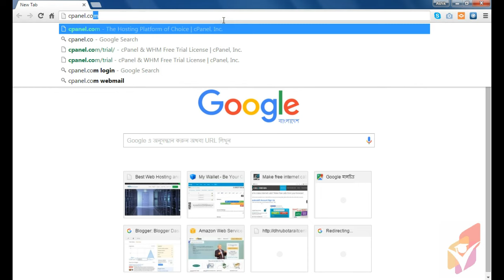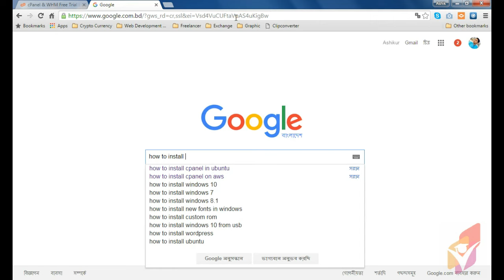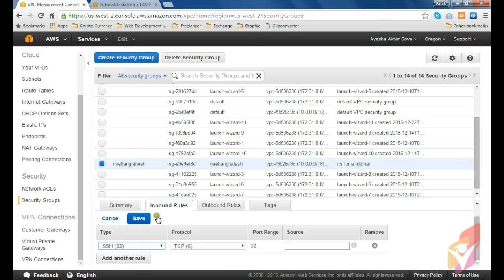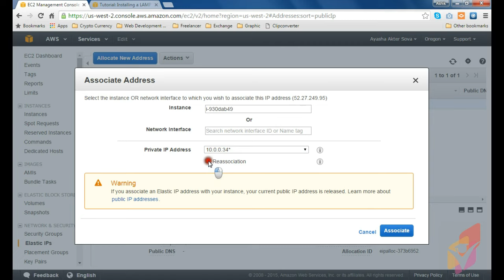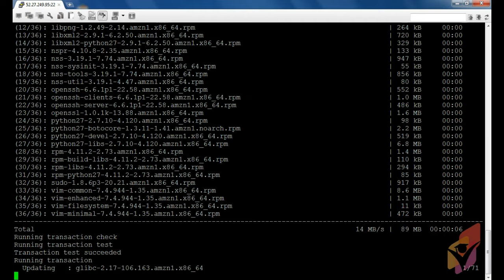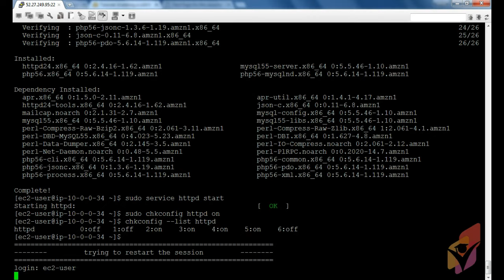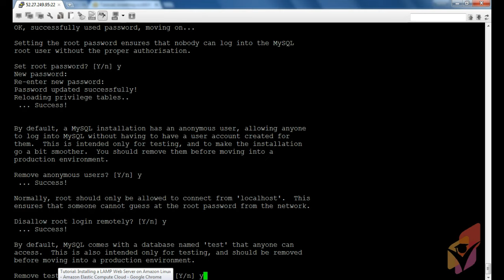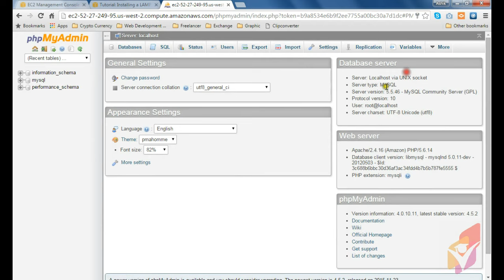How make Web Server in Amazon AWS Bangla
1. Open an Account in Amazon aws
2. Open to DashBoard
3. Go Down and open vpc.
4. Click on Start VPC Wizard
5. Click Select
6. Give the vpc name
7. Then CLick Create VPC
8. Click on Sec. Group
9. Click on Create Sec. Group
10. Enter a Value Name. Like demo, jack
11. Select VPC You have made before
12. Go to DashBoard and CLick EC2
13. Click on Lanch Instance
14. Select Os . Select ami amazon
15. Click Config then Select You Network the vpc you have made
16. Select Your Storge then finish
17. Make a key pairs and download that. it will be need for auth in ssh putty.
18. After the Running Instance Click on ELastic Ips
19. Then Click on Allocate New Ip.

To Connect Your VPS in Putty use the elastic ip and use the key pairs file you download. add the key pairs in putty by clicking on auth the click browse the select all files the select the yourname.pem then open. then click open again then use this username for amazonaws only ec2-user

Thank You Rise Bangladesh